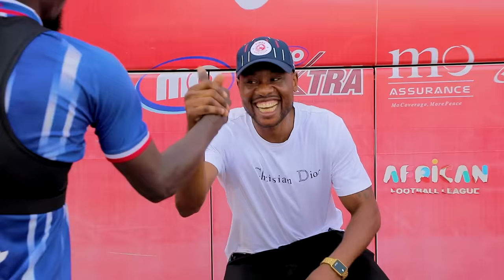MWAMBA WA LUSAKA 'CHAMA' AKUTANA NA FELIX SUNZU/TAZAMA HAPA ILIVYOKUWA